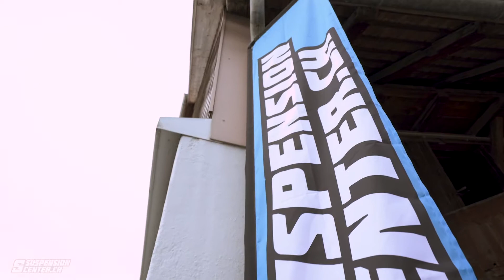Suspensioncenter.ch 2021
New Video directed by Loris Berchtold performing
 ''Supensioncenter.ch''

Location: Riggisberg - CH

Camera: SONY A7 mkIII / C100 MK II

Pgrogram: Premiere PRO CC 2019

Loris Berchtold